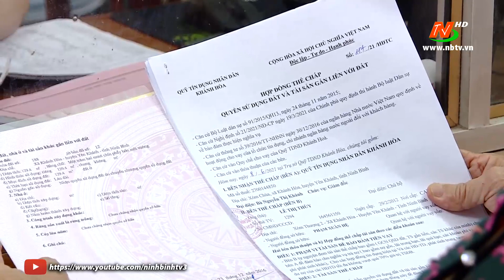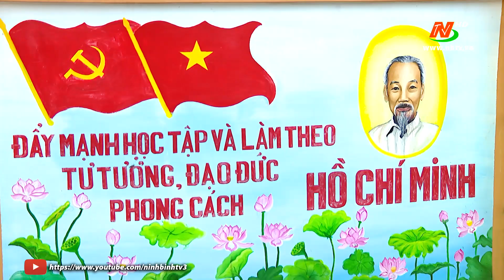Mang tiếng nói từ cơ sở đến diễn đàn Hội đồng nhân dân Tỉnh